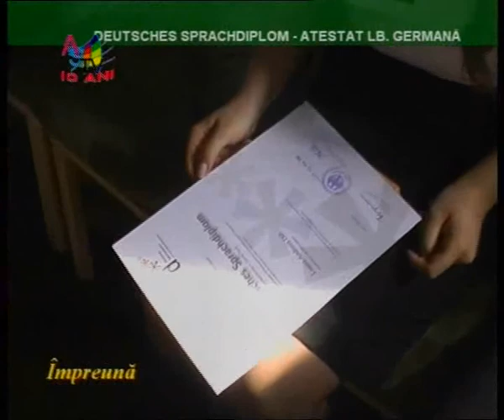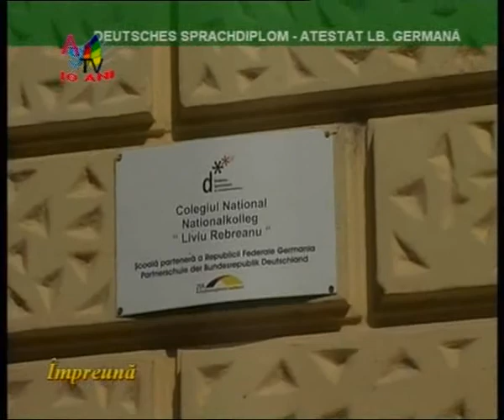Impreuna Lb Germana 24 05 clip3